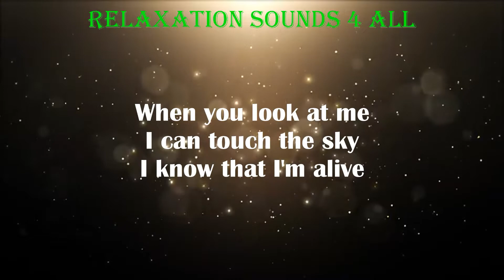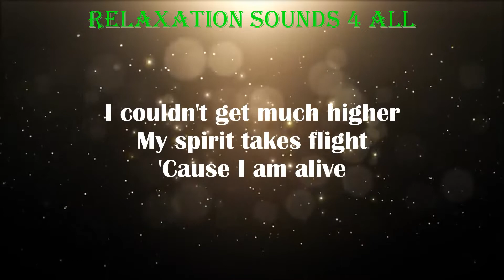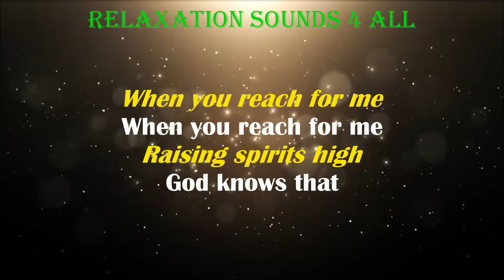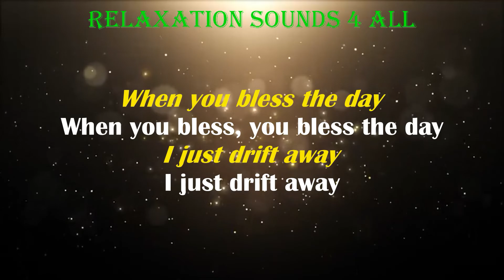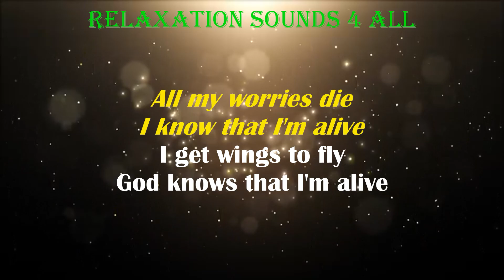Celine Dion - I'm Alive - Lyrics